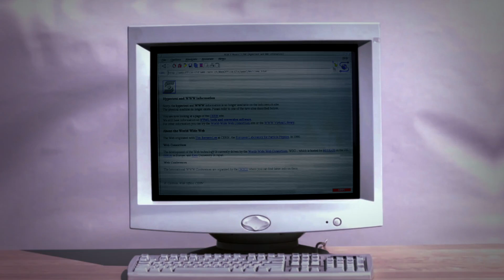Announcing Web3 Masterclass by the Good Cartel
We're a group of independent market players colluding with each other to promote Web3 education, diversity, startups and investments in Finland. Nurturing cutting-edge innovations, delivering growth and fair future.

Web3 Masterclass is a free online course dedicated to students, startups, professionals and Web3 curious to learn the basics of Web3 and stay ahead of the curve. Built by leading experts who are literally designing the new and exciting era of the Internet.